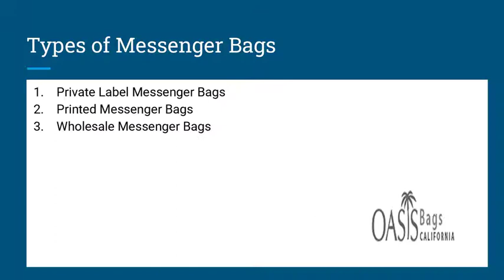Collection of Messenger Bags| Bulk Messenger Bags | Wholesale Messenger Bags | oasisbags.net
Do you plan to make a bulk purchase on wholesale messenger bags? Then you need to check out the newest upgraded collection from Oasis Bags and place your bulk order accordingly.